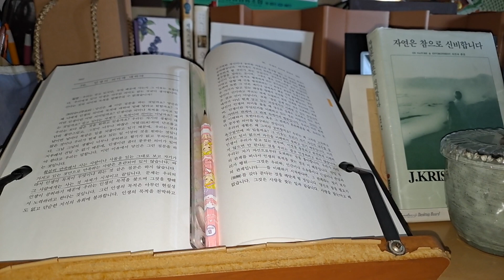36. 인생의 의미에 대하여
범우사

권동수 옮김

크리슈나무르티 지음

자기로부터의 혁명